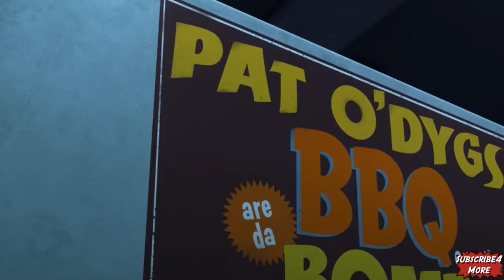Batman Hunts Professor Pyg (Beware The Batman)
Best Playback At 1.25 Speed. To Change The Speed Click On The Gear Icon In The Bottom Right Hand Side Of The Video, Click On Speed And Then 1.25.

Instincts - Professor Pyg and Mr. Toad are back.and they've set their sights on Gotham's elite couture culture. Leaving clues that only Batman can decipher, .